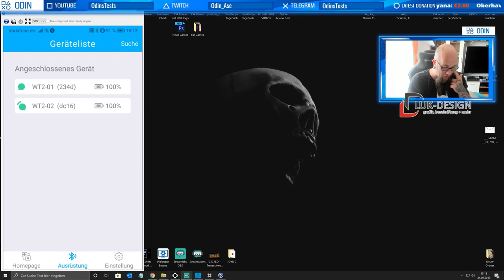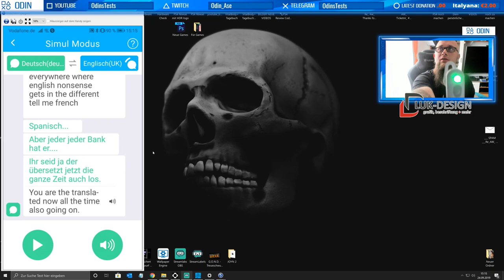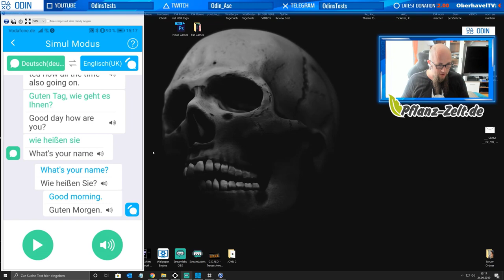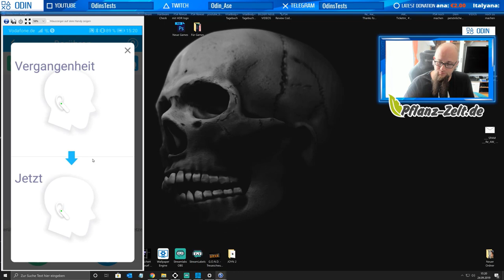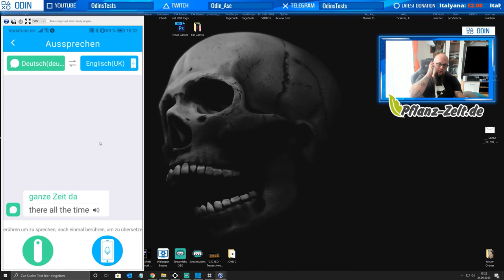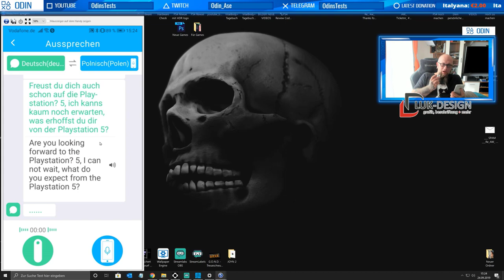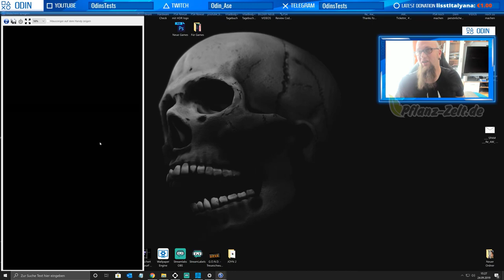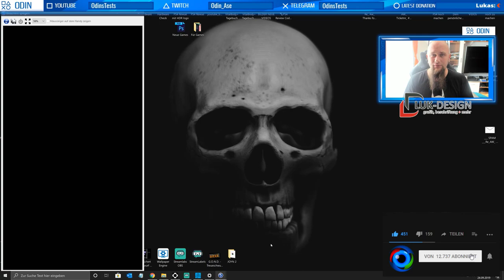Vorstellung | Timekettle WT2 Simultan Übersetzer (Sprachübersetzer)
Mit dem Code Odin gibt es 10% Rabat
👍🖖🤟Mein Equipment👍🖖🤟
Ihr habt Bock mit mir zu zocken oder zu texten? Kein Problem:
PSN: odin_ase
Steam: odin_ase